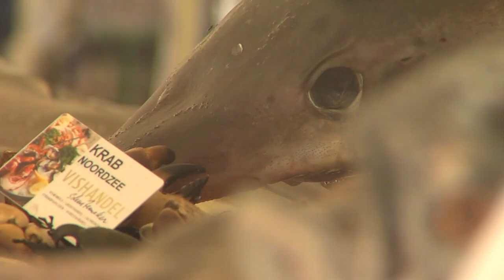De hete zomer van Leu en Lenie 2012